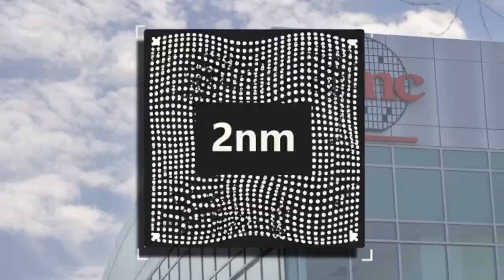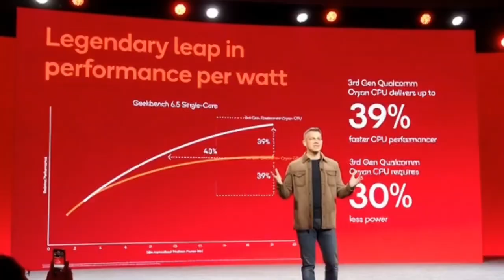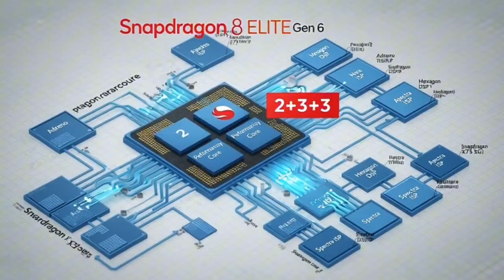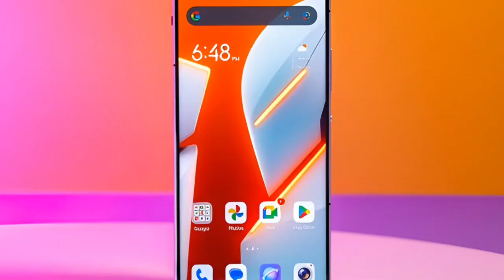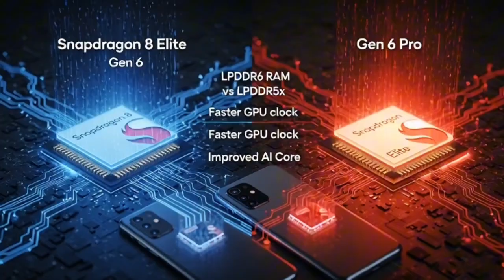Snapdragon 8 Elite Gen 6 Pro Is CRAZY Expensive… So Why Are Phone Makers Still going to Buy It?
Why Only Premium Android Phones Will Use Snapdragon 8 Elite Gen 6 Pro

Snapdragon 8 Elite Gen 6 Pro: Powerful, 2nm, and Very Expensive

Android phones are about to change in a big way.

Qualcomm is preparing its first 2nm chipset, the Snapdragon 8 Elite Gen 6 Pro, and yes… it’s extremely expensive. Some estimates say it could cost over $300 per chip.

So why are the top five Android phone makers still using it?

In this video, I break down:

Why Qualcomm’s new Snapdragon chip costs so much

What makes the Gen 6 Pro different from the regular version

Why only premium Android phones can afford it

How rising RAM and storage prices are making things worse

Why some brands are switching to MediaTek Dimensity 9600

The real reason Android phones are getting more expensive

This is not just about speed.
This is about money, power, and who controls Android’s future.

If you care about flagship phones, gaming performance, battery life, or just want to know why phones cost more every year, this video explains everything in simple English.

Snapdragon 8 Elite Gen 6 Pro

Snapdragon 2nm chipset

Snapdragon vs MediaTek

Dimensity 9600

Android flagship chipset

Why phones are expensive

Qualcomm chip price

Snapdragon Elite explained

Android processor news

TSMC 2nm chips

Snapdragon Gen 6 leaks

snapdragon elite gen 6
qualcomm 2nm chip
snapdragon 2nm
android flagship chip
qualcomm vs mediatek
dimensity 9600
snapdragon elite price
android chipset explained
tsmc 2nm
flagship android phones
mobile processor news
tech explained simple